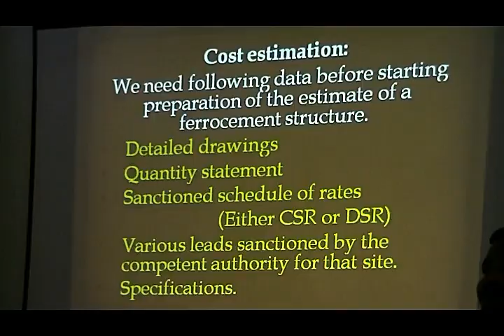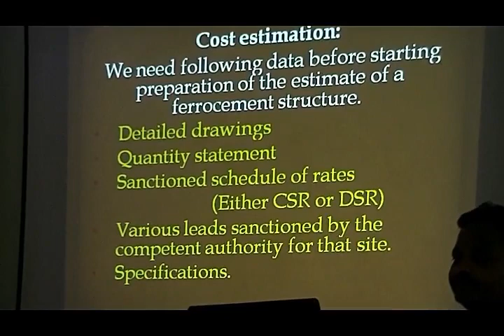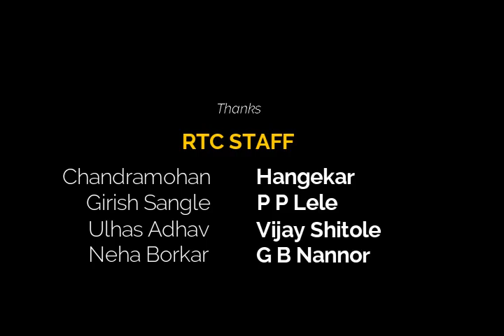Jr Engineer WRD BATCH 9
Ferrocement technology was really enjoyed by 42 trainees in Batch-9 of Jr Engineer in Regional Training Centre, Sangvi, Pune. The engineers are directly recruited in WRD.
Expert Lectures by
Chandramohan Hangekar
Girish Sangle
P P Lele
Ulhas Adhav
Assisted by Vijay Shitole and Neha Borkar
Organised by Ferrocement Society, India